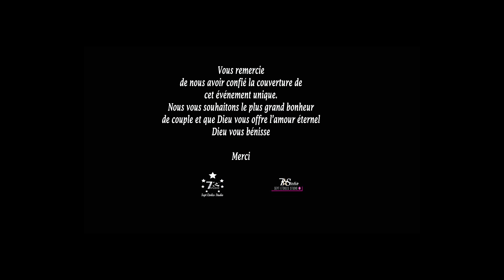2em partie Belfinel & Charden 🇺🇲🇨🇬 The Best wedding USA ET CONGO 7